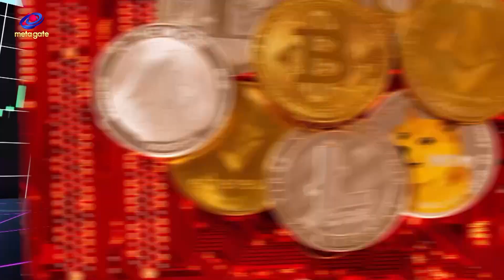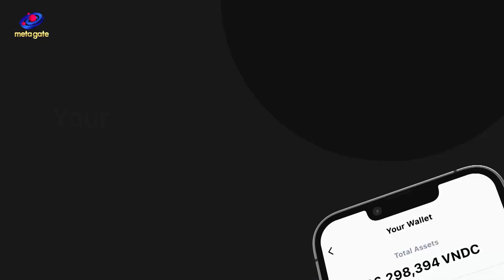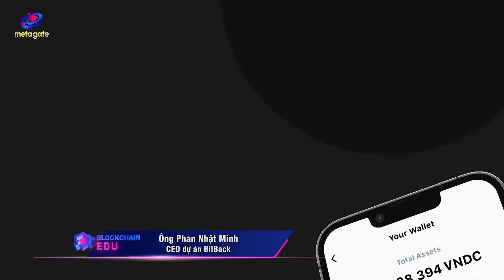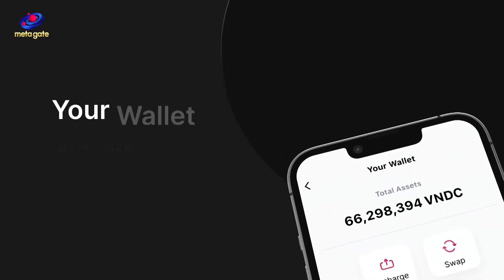Kiến thức Blockchain dành cho người mới bắt đầu từ chuyên gia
Cùng MC Ánh Nguyệt trò chuyện với Mr. Phan Nhật Minh - CEO dự án Bitback   để được chia sẻ các kiến thức về Blockchain dành cho người mới bắt đầu.

🎥 DIỄN ĐÀN BLOCKCHAIN
 Diễn Đàn Blockchain - Nơi cập nhật những thông tin thời sự nóng hổi, cũng như xu hướng thị trường nổi bật hàng tuần.
Cung cấp kiến thức từ cơ bản đến nâng cao trong lĩnh vực blockchain, crypto…
Kết nối, gặp gỡ và lắng nghe ý kiến, nhận định từ các chuyên gia hàng đầu trong và ngoài nước về các vấn đề cộng đồng blockchain quan tâm.
Chia sẻ những thông tin đầu tư, những dự án uy tín và đáng chú ý trong lĩnh vực.

KÊNH METAGATE
Kênh Youtube chính thức của MetaGate - Cộng đồng Crypto Việt Nam, nơi chia sẻ kiến thức, thông tin chính thống đúng đắn nhất về Blockchain và các dự án tiềm năng trên thị trường hiện nay.